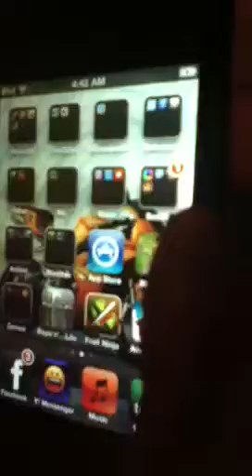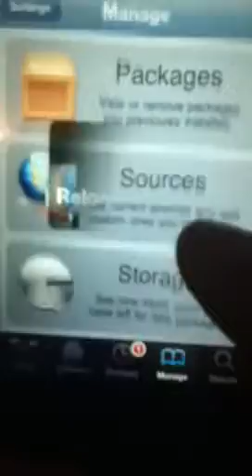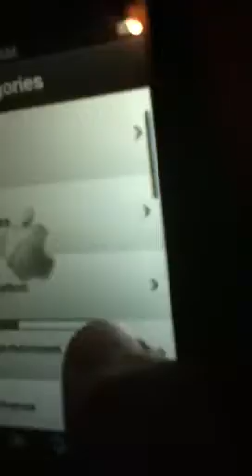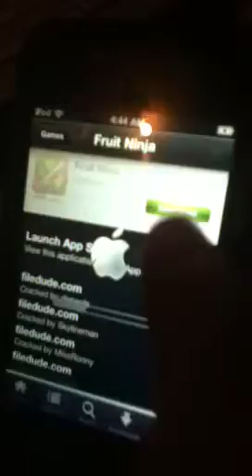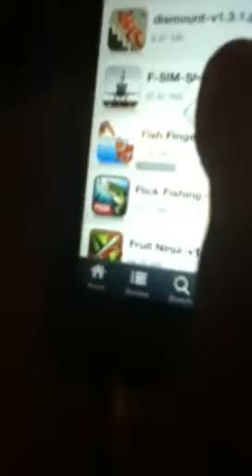How to jailbreak your iPod and get free apps